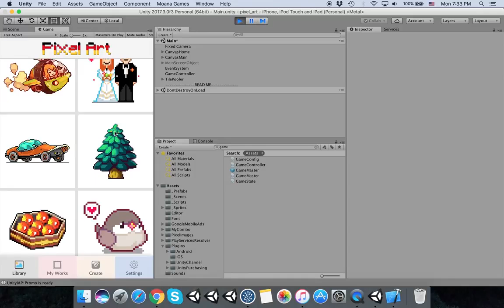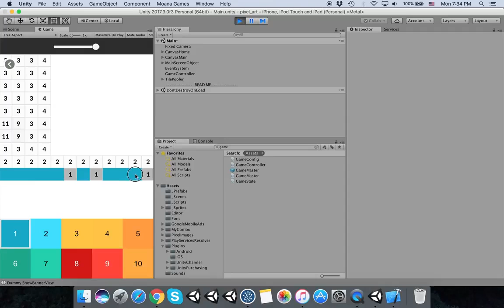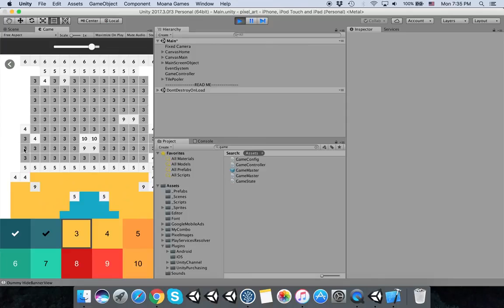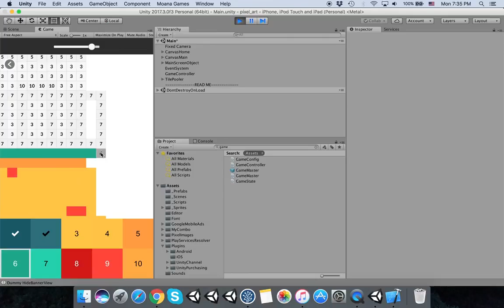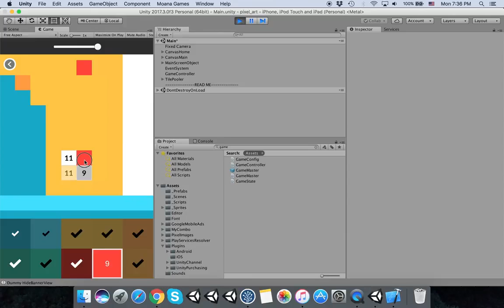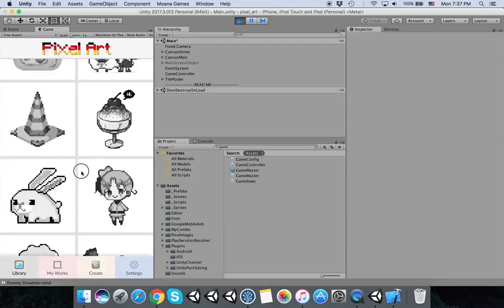Pixel Art Unity Template Introduction